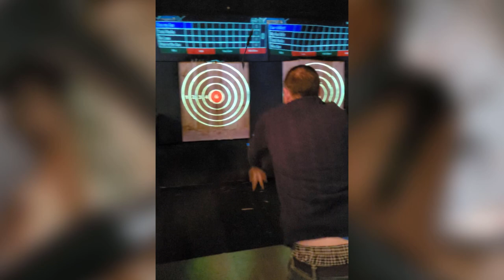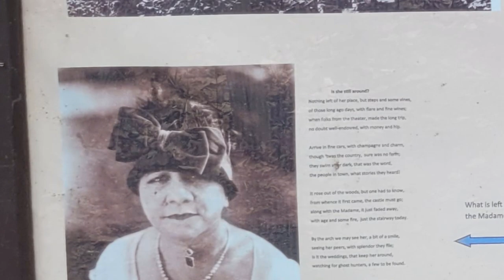Vlog: DARK markets, ANCIENT ruins and BATTLE axes!